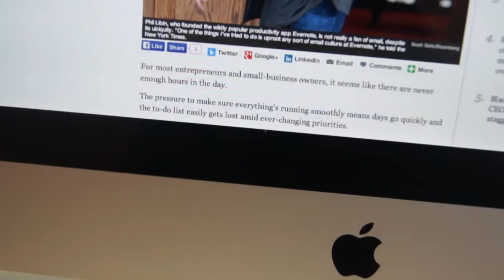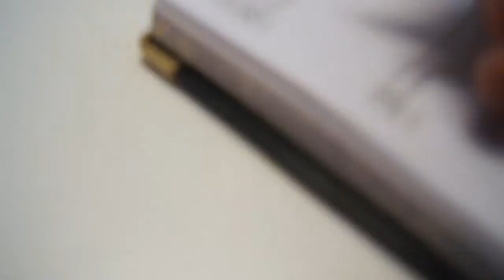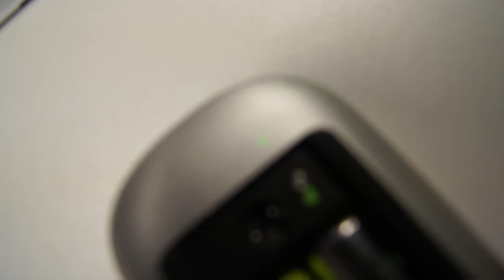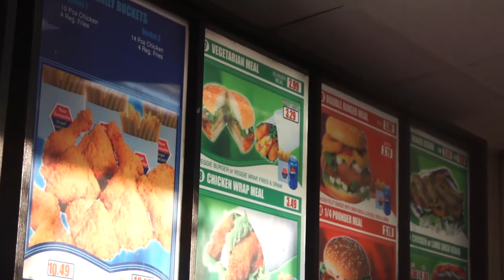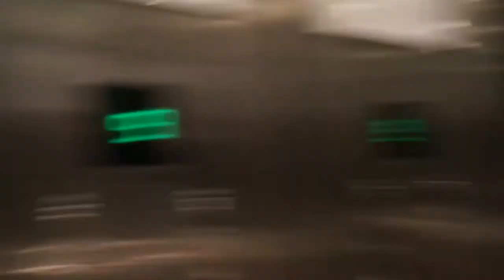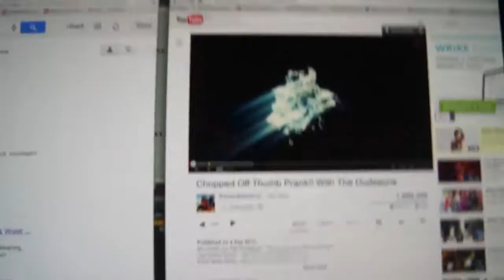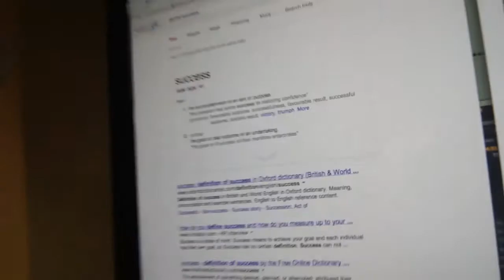Whats your definition of being productive?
A series of Video Blogs taking you on day to day journey for the next 180 Days. Within this journey you will learn and grow with me, from the mistakes i make to my successes.